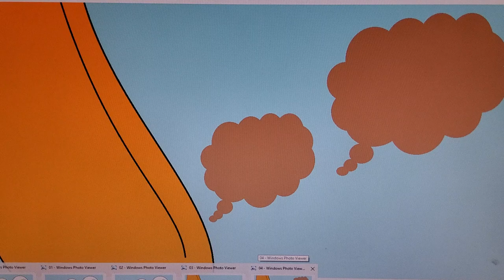Gas and Guys 👦 😍 👌 😌 All the Week and Saturday and November 15th is Just The Year for Me Time